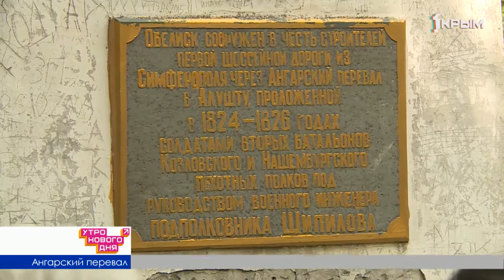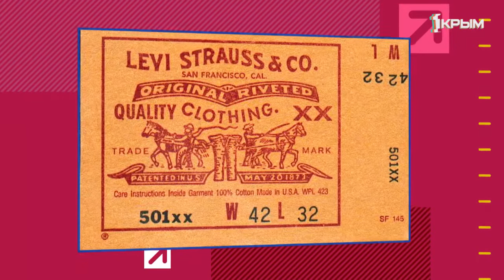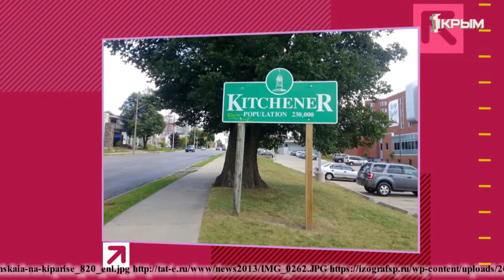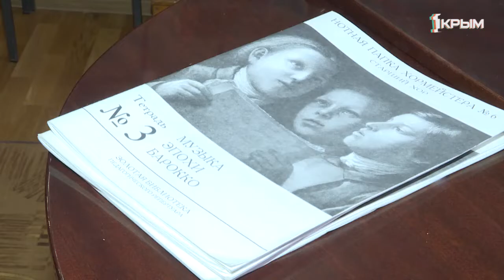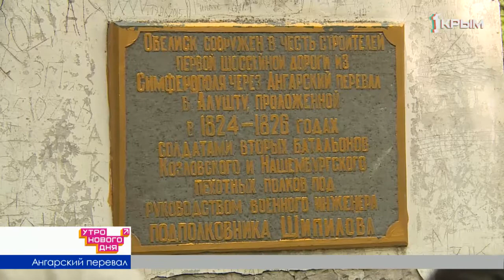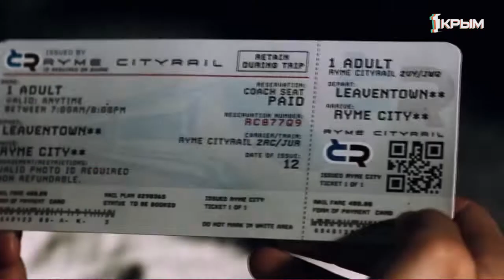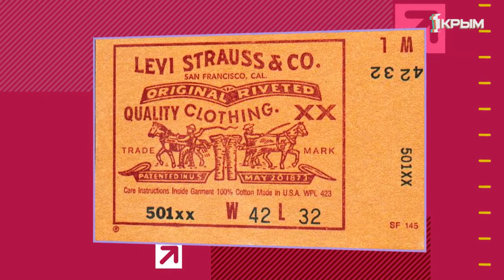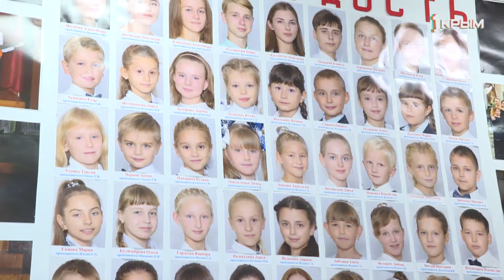Утро Эфир 20 05 19